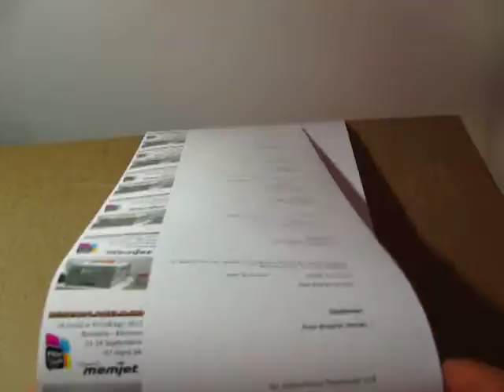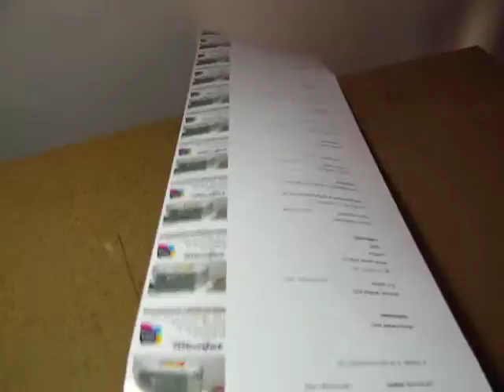VDP Continuous Invitations Print&Sign 2011.AVI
VARIABLE DATA PRINTING with SpeedStar3000 powered by Memjet from digital-labels.ro